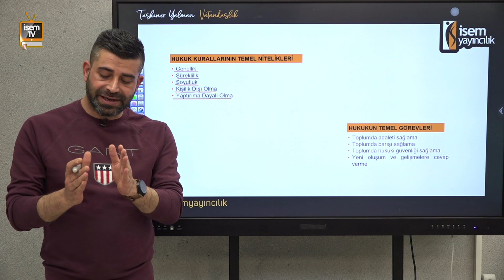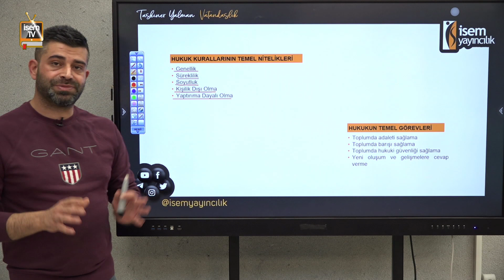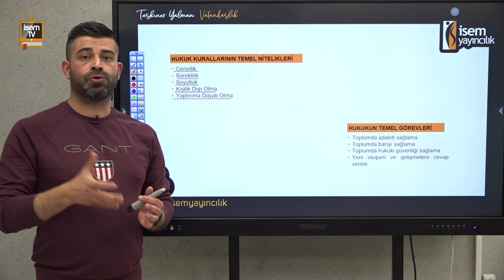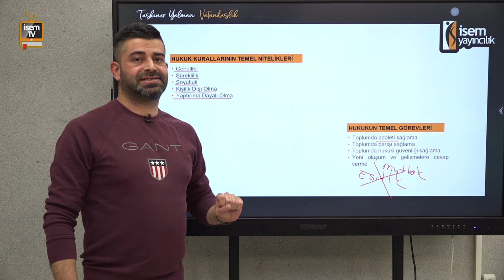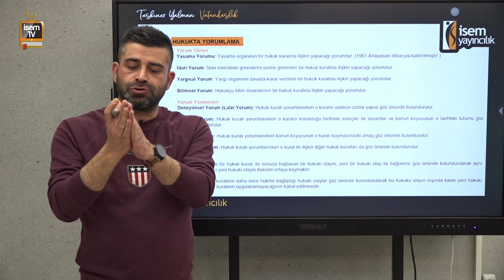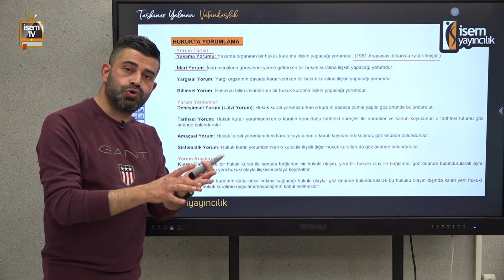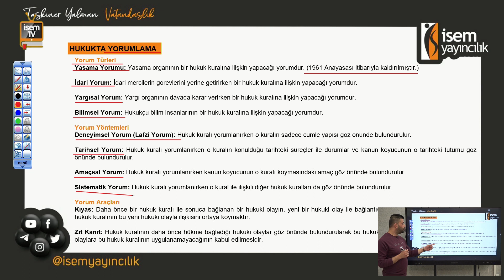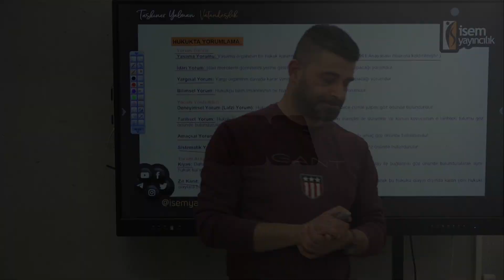4)Temel Hukuk Kavramları Hukuk Kuralları ve Hukukta Yorumlama / Taşkıner YALMAN İsemTV-2025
Temel Hukuk Kavramları: Hukuk Kurallarının Temel Nitalikleri ve Hukukta Yorumlama
Genellik, Süreklilik, Soyutluk, Kişilik Dışı Olma, Yaptırıma Dayalı Olma